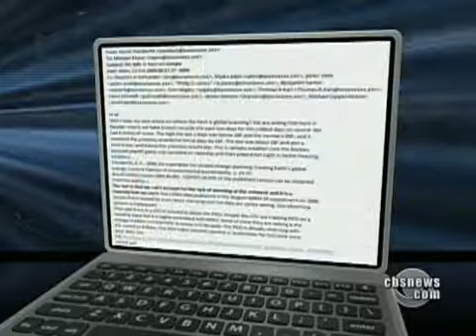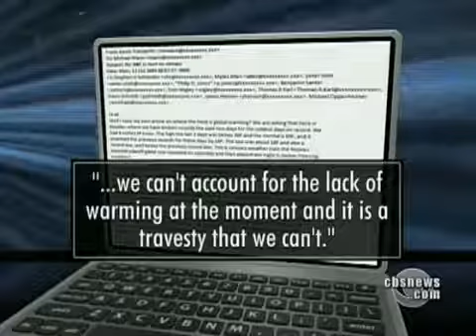2009 - The Climate Gate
En 2009, avait lieu le Climate Gate, une fuite d'email démontrant une fraude massive des scientifiques parlant de réchauffement climatique ! Ils avaient en effet modifier les donner pour camoufler un déclin de temparatures ("Hide the decline"). Beaucoup l'ont oublié mais des archives sur le net demeurent encore sur ce sujet !

Chaîne de copie de la chaîne Youtube Adamska Ocelot pour contrer la censure: